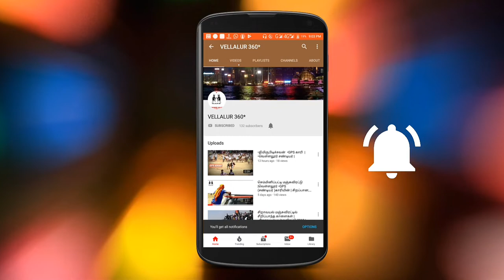பொறி தெறிக்கணும்டா ஊரில் நம்ம கொடி பறக்கனும்டா •| வெள்ளலூரின் சண்டியர் GPS காரி.....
வெள்ளலூர்360° Official
பொறி தெறிக்கணும்டா
ஊரில் நம்ம கொடி பறக்கனும்டா
நம்மள எதுத்தவன்
அரளனும் மெறளனும்